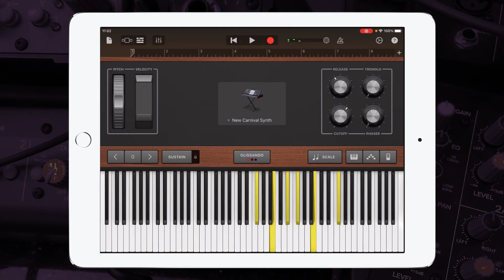Mussorgsky - Pictures at an Exhibition Promenade - The Tuileries synthesizer Cover in Garageband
Hey guys, check out my Garageband synthesizer cover of { Mussorgsky - Pictures at an Exhibition Promenade - The Tuileries }